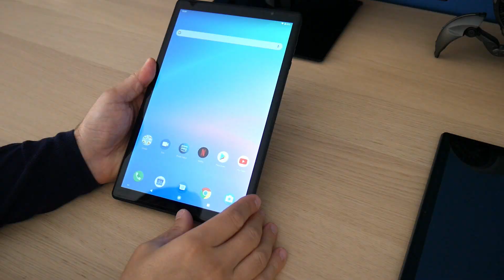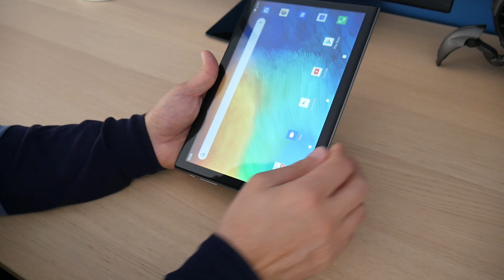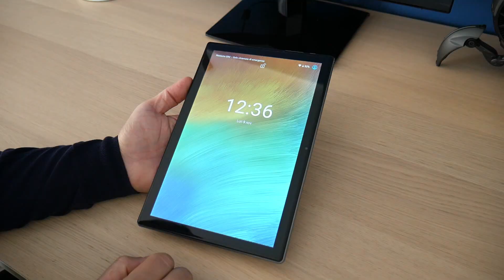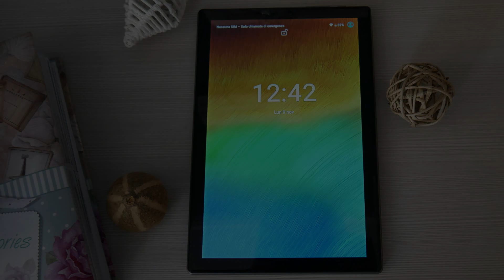A 100€ non c'è UN TABLET MIGLIORE di questo! Recensione Teclast P20HD 10,1"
📝 Il Teclast P20HD è il nuovo Tablet della Teclast che porta delle specifiche tecniche e prestazioni di buon livello, mantenendo sempre  l'ottimo rapporto qualità prezzo che contraddistingue molti dei prodotti Teclast. Scoprilo nel video e non perderti le offerte per questo fantastico Tablet. Le trovi al link in questa descrizione!